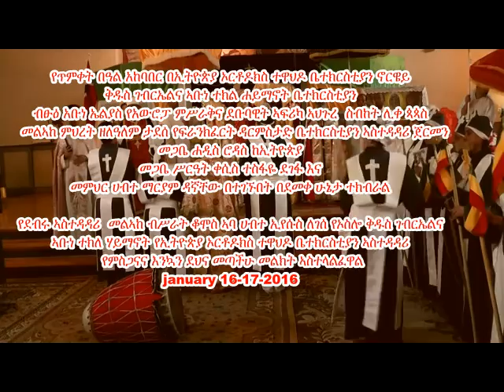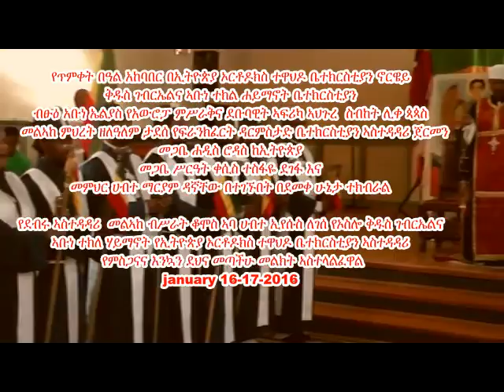Timket 2016 Oslo, Norway Yetimket senesrat